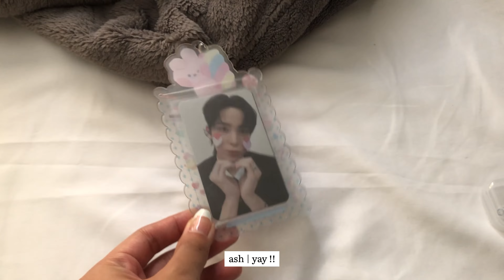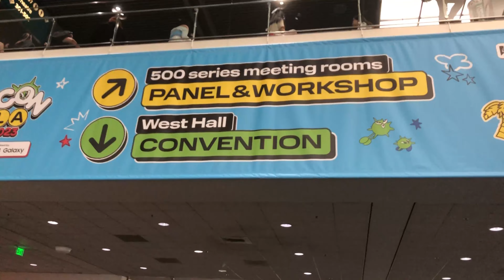[ concert ] First Kcon Experience Day 2 ! || ash's time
my first ever kcon experience ! this was honestly a very last minute decision as we didn't plan on going, but we just couldn't miss ateez. we got to discover the kcon convention, as well as running into many groups while we were there ! we missed ateez when they were at their booth sadly ;( but we were able to see them later when they were performing !

would I go again ? honestly, it is something fun to experience and I recommend that you go !